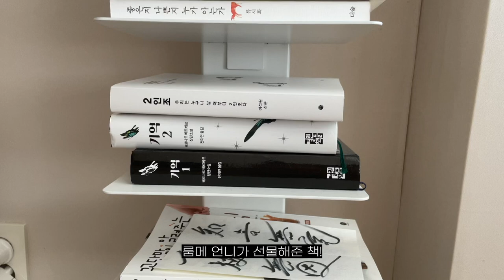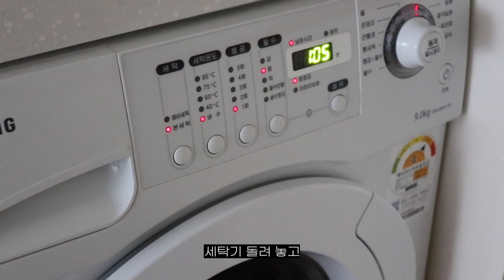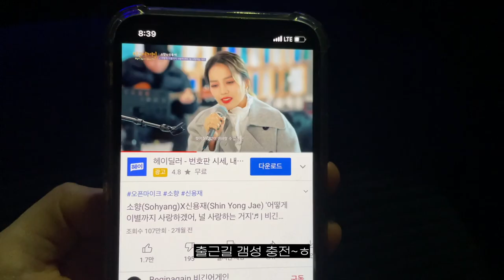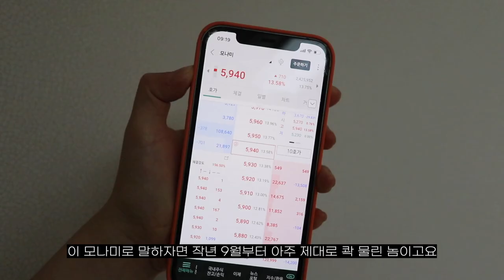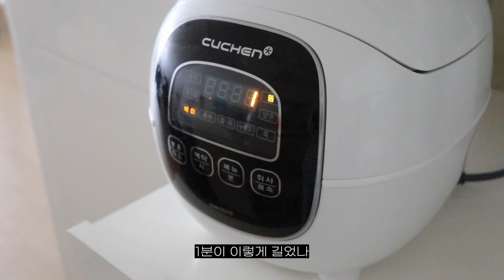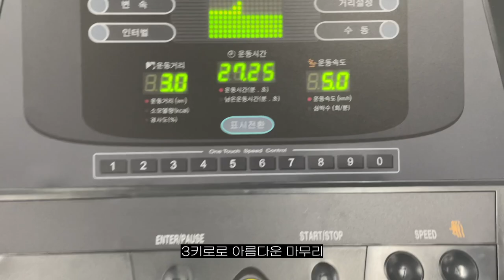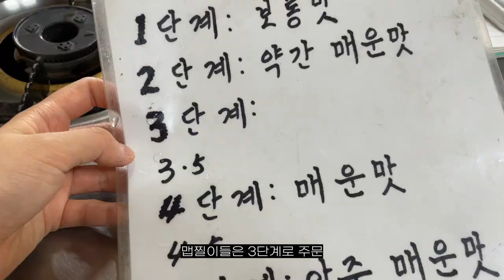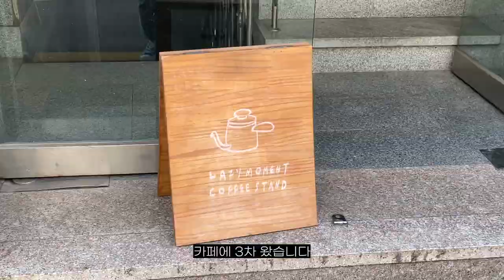vlog. 바이오리듬과 이별한 직장인 브이로그.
🎁 브랜드 무상 제공 제품
글램디 한끼 습관 쉐이크
언스 타이다이 4구 아이 섀도우 팔레트, 원스텝 소프트 매트 립스틱

안녕하세요. 이번 영상도 나이트 근무에 적응하지 못해 ㅠ_ㅠ 두서없이 흘러가는 일상 브이로그예요. 동네 뒷산도 다녀오고 바다도 다녀오고 헬스도 하면서 나름대로 체력+건강 관리를 하면서 지내고 있어요. ㅎㅎ 그럼 저는 다음 영상으로 다시 찾아올게요😬 항상 행복하세요🖤